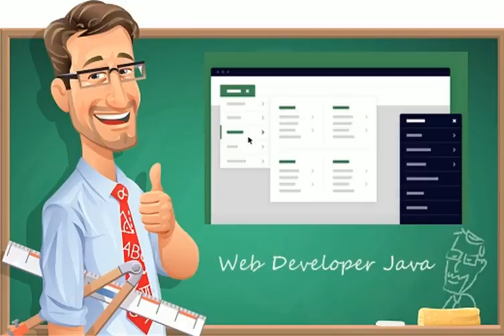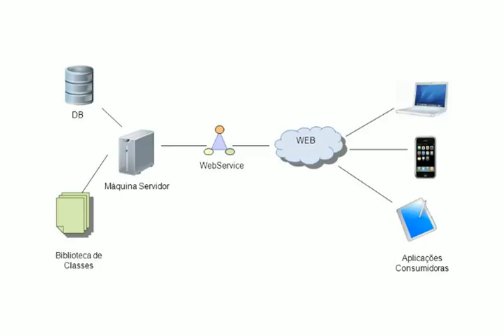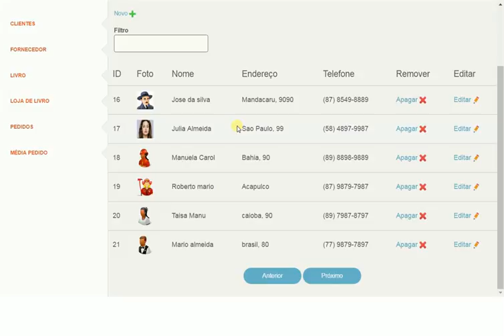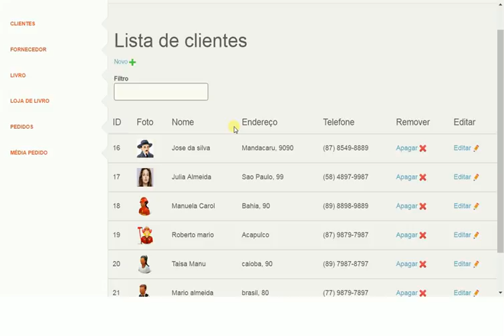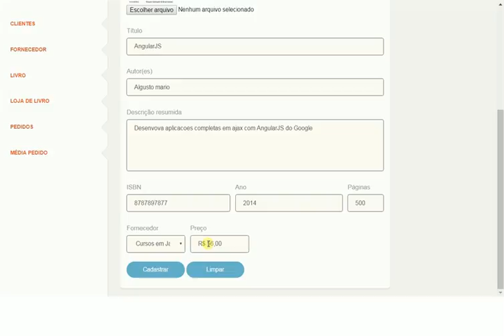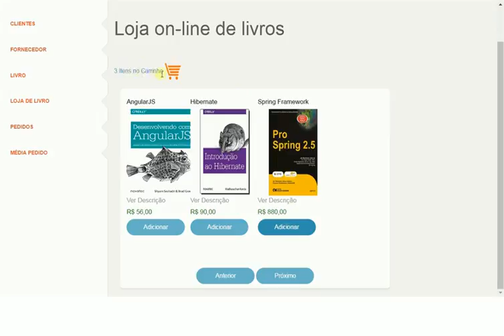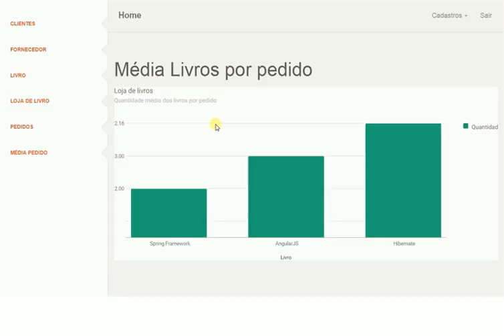Curso de AngularJS e Spring RESTful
Curso AngularJS e Spring. AngularJS, Spring Frameworks, Hibernate, JPA, iReport, Google Charts e BootStrap tudo em um só curso e projeto.
Java Avançado Cursos TI

Facilitando sua carreira em tecnologia**